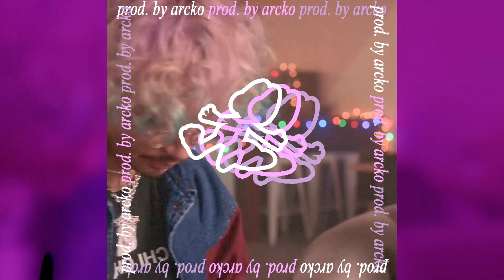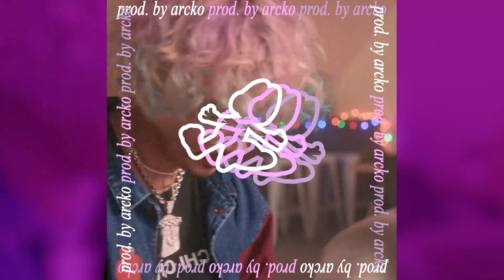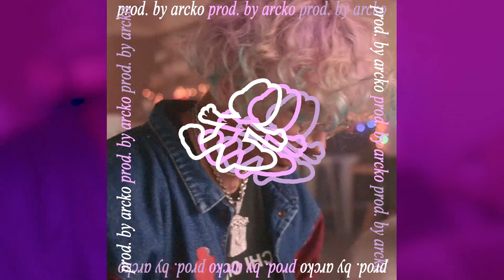[FREE] 🍯 Honey - lilbootycall / Cuco / Nelick - Type Beat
free for non profit only with credit in the title (prod. arckobeats) or (prod. arcko)